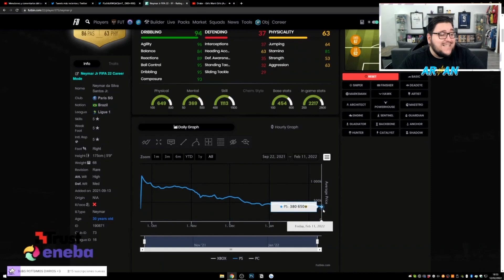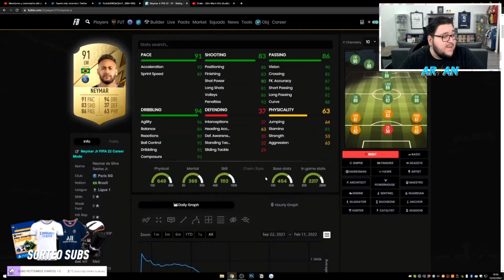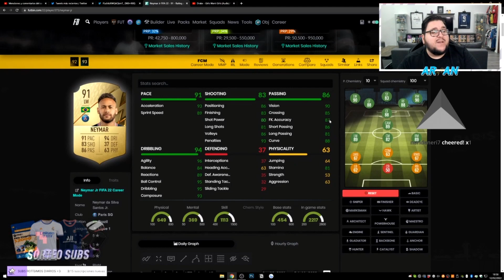ARIIAN REACCIONA y OPINA sobre NEYMAR 87 FLASHBACK EN DIRECTO